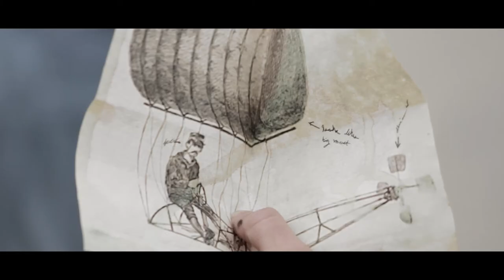Finders Keepers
A man stranded on a deserted island finds a Coke, but another strander wants it as well. Who will be the last one standing?

Directed by Katharine Sohler. Starring David Joshua MacCalla, Mary Sohler and Katharine Sohler.